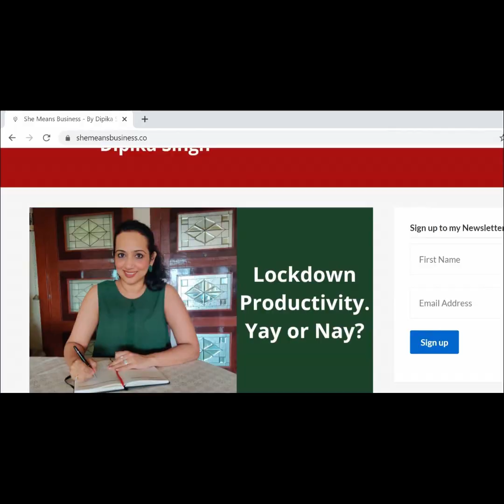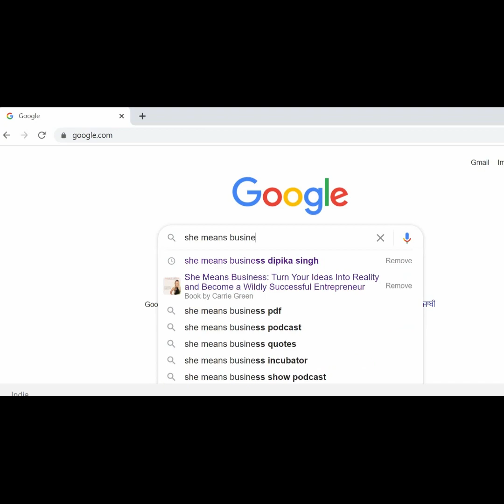What are your Hobbies Interview Question | How to Answer Hobby Questions in Interview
What's Your Hobbies Interview Question | How to Answer Hobby Questions in Interview

What are your hobbies? This is a common interview question that comes up during most interviews. I help you with a basic format for answering this common interview question in this video.
Don't take this question lightly as I've explained in the video.

This video is made of three parts
1. Why does the question 'what are your hobbies' turn up in most interviews and why you should take it lightly?
2. How do you define 'hobbies'?
3. How do you give a powerful and impactful answer?

I will launch a new Interview Skills course in December.

Learn lifeskills with me as I bring you easy content around self improvement, personal growth and professional development.

Dipika
She Means  Business

salary negotiation, interview tips, job interview tips, negotiation skills